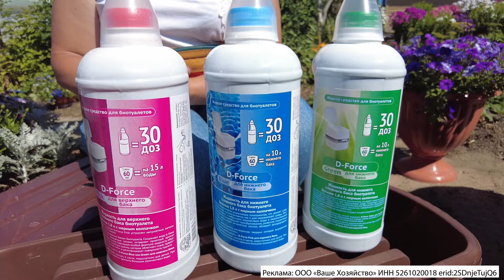КАК ЗАЛИТЬ ЖИДКОСТЬ В БИОТУАЛЕТ НА ДАЧЕ - ПОДРОБНАЯ ИНСТРУКЦИЯ. ЛУЧШАЯ ЖИДКОСТЬ ДЛЯ БИОТУАЛЕТА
Залить жидкость в био туалет - очень важно. Если правильно подобрать жидкость для верхнего и нижнего бачка био туалета, то проблем в уходе не будет.   Био туалет на даче очень удобно использовать если нет цивильной канализации. Как работает био туалет  и как за ним ухаживать расскажем в сегодняшнем видео.

КАК РАБОТАЕТ БИО ТУАЛЕТ НА ДАЧЕ - ОЧЕНЬ УДОБНОЕ ОТХОЖЕЕ МЕСТО

КАК ЗАПРАВИТЬ БИО ТУАЛЕТ - ОЧЕНЬ УДОБНОЕ ОТХОЖЕЕ МЕСТО НА ДАЧЕ

00:00 Использование биотуалета

• Видео рассказывает о том, как использовать биотуалет для комфортной и гигиеничной жизни на даче.
• Описываются различные варианты туалетов, включая стационарные и временные, а также походный вариант с ведром.

01:56 Заправка биотуалета

• Описывается процесс заправки биотуалета специальными средствами для верхнего и нижнего баков.
• Используются средства от компании "Ваше хозяйство" с различными запахами.

07:49 Преимущества использования биотуалета

• Биотуалет удобен для использования во время ремонта или строительства, когда основной санузел закрыт.
• Использование биотуалета позволяет избежать необходимости бегать в дом для посещения туалета.
• Производители биотуалетов предлагают различные варианты, которые легко использовать и которые не вызывают коррозии или хрупкости.